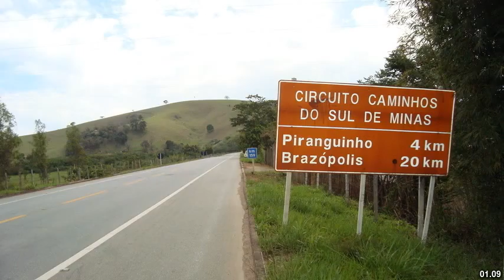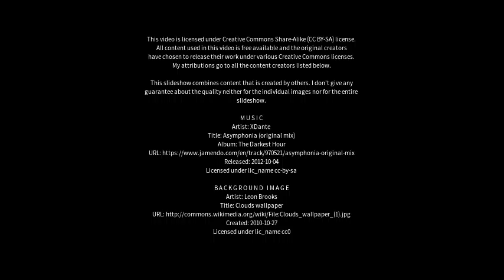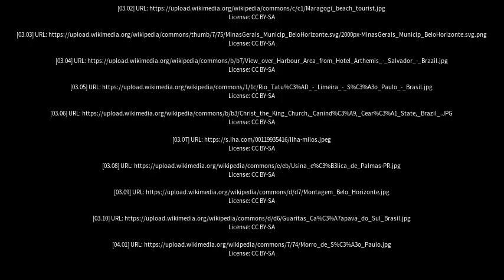Best places to visit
Best places to visit - Campos Belos (Brazil) Best places to visit - Slideshows from all over the world - City trips, nature pictures, etc.